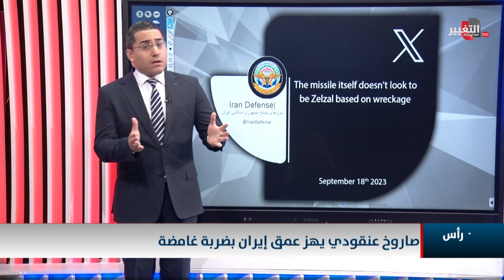بغموض تام .. صاروخ باليستي يضرب شمال ايران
موقع قناة التغيير الفضائية  الالكتروني